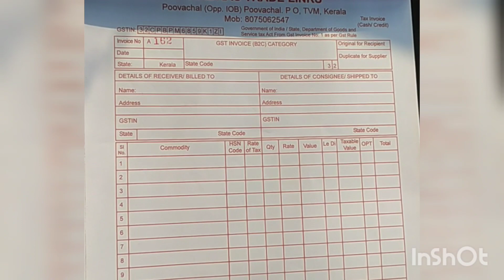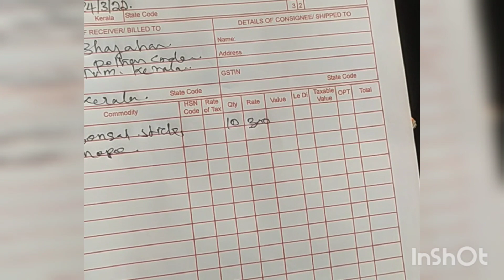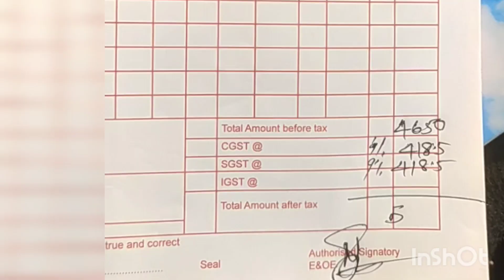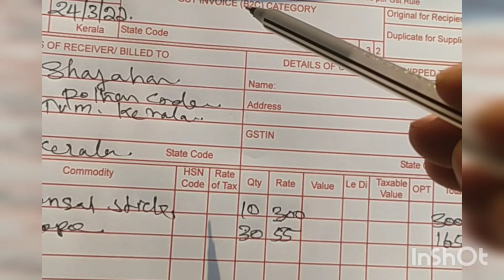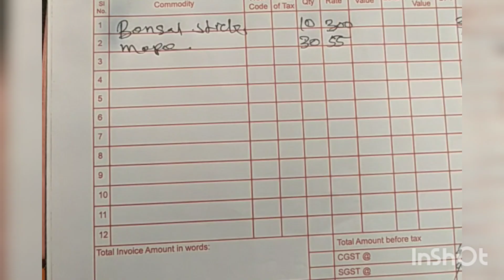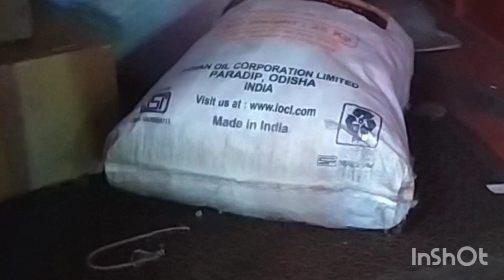റൂട്ട് സെയിൽ ചെയ്യുമ്പോൾ സ്റ്റോക്ക് എങ്ങനെ രജിസ്റ്ററിൽ രേഖപ്പെടുത്താം GST ബിൽ എങ്ങനെ എഴുതാം